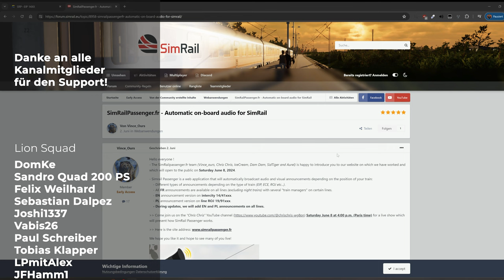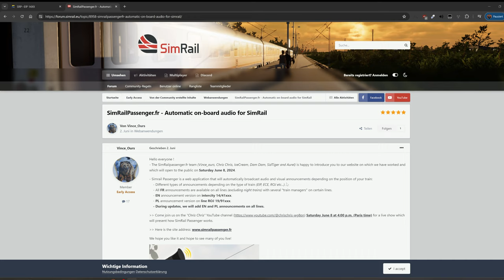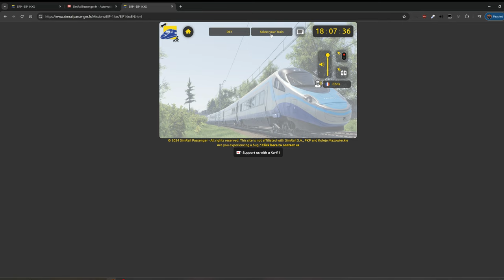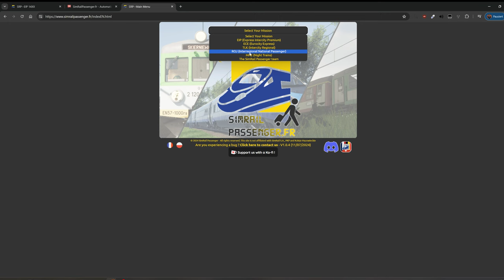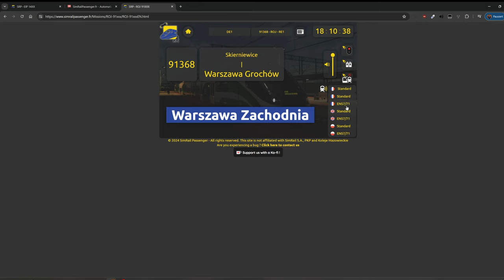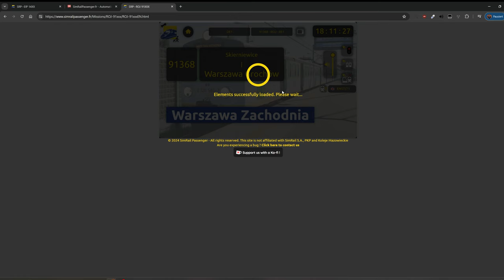Simrail - Automatische Ansagen für die Züge!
Ich hab ein neues Tool entdeckt für Simrail und das ist mal richtig nice!